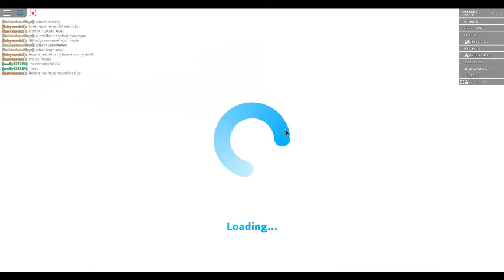OMG I GOT A RARE SEASHELL!